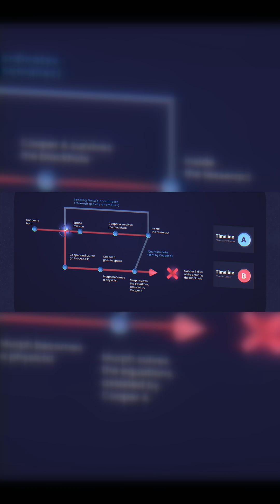What Lies Beyond the Tesseract? ✨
Explore the intriguing journey of Cooper A within the Tesseract, where time and reality intertwine in ways beyond imagination. Witness the surreal moments as he connects with both young and adult Murph, and unravel the mysteries of a collapsing Tesseract that thrusts him into an alternate reality. Why does Grossmother Murph speak in the third person? What does this mean for them? Dive deep into the complexities of time dilation and parallel universes as experts like Neil deGrasse Tyson and Albert Einstein provide their insights. This exploration celebrates a decade of Interstellar, highlighting its visionary blend of science and storytelling.